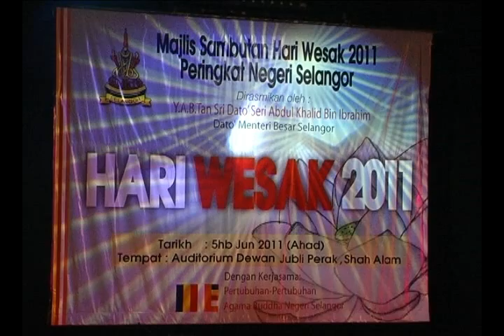2011年雪蘭莪州衛塞節慶典花絮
馬來西亞首次由官方政府舉辦的"2011年雪蘭莪州衛塞節慶典"於六月五日（星期天）在雪州政府千禧禮堂隆重舉行，近１２００人包括當地政府官員，佛教團體領袖以及民眾，共同參與，見證這殊榮的一刻。

這場佛教界期待已久的首次官方衛塞節慶典，對佛教徒而言意義非凡，透過視頻，一起來分享這一份喜悅吧！